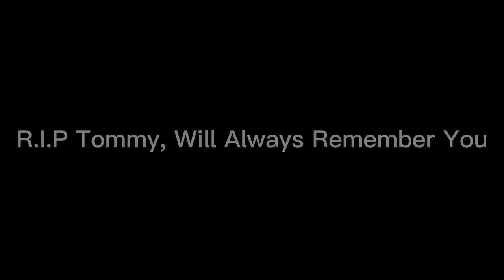Tommy’s Death But Mmm Whatcha Say 🎁 Gift For @kerena.pinkcat4203 💖